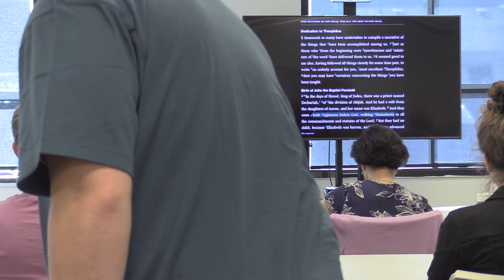Bible Project: Luke